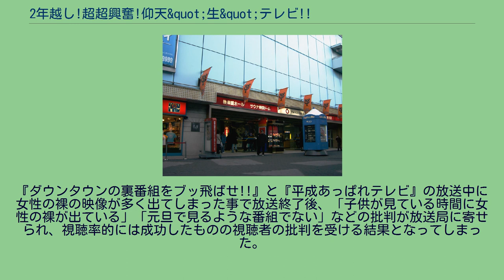2年越し!超超興奮!仰天&quot;生&quot;テレビ!!